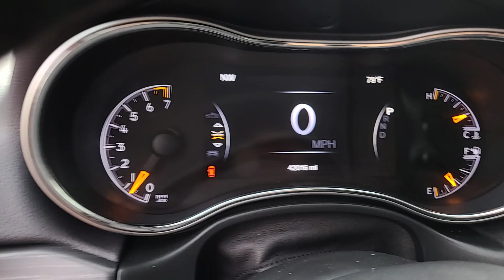2021 Jeep Grand_Cherokee Laredo X Dartmouth, New Bedford, Fall River, Wareham, Fairhaven MA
Pre-Owned 2021 Jeep Grand_Cherokee Laredo X available at Colonial South CJDR located in 42 State Rd, Dartmouth, MA, 02747. Servicing the Dartmouth, New Bedford, Fall River, Wareham, Fairhaven area.

This could be the car for you, the  2021  JEEP Grand Cherokee.  The Jeep Grand Cherokee: The stylish all-terrain SUV that blends comfort, high-performance and rugged capability. The following are some of this vehicles highlighted options: Heated Steering Wheel
, Touchscreen Infotainment System, Navigation System, V6 Cylinder Engine, Remote Engine Start, Power Liftgate, Satellite Radio, Heated Front Seat(s), Alarm, 8-Speed A/T. Take control of the journey in comfort and style. Get into the Grand Cherokee.